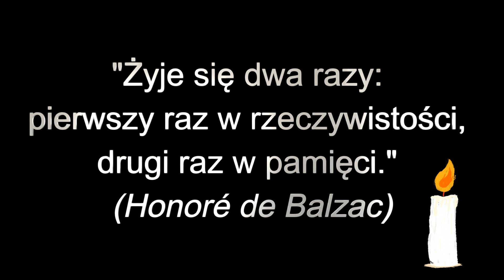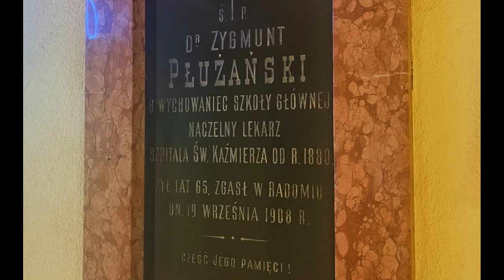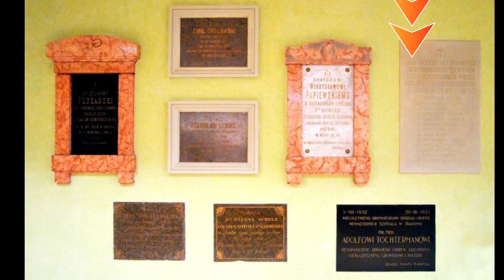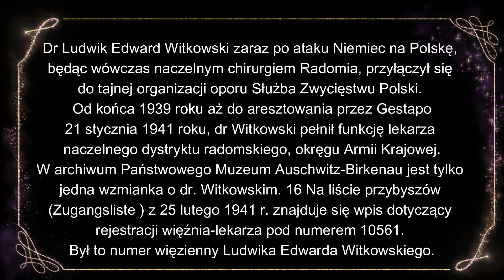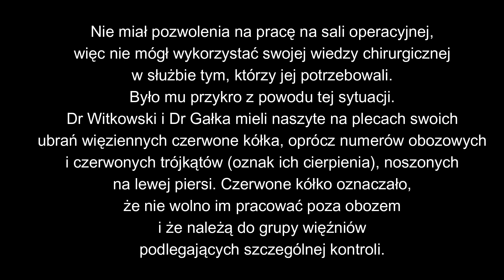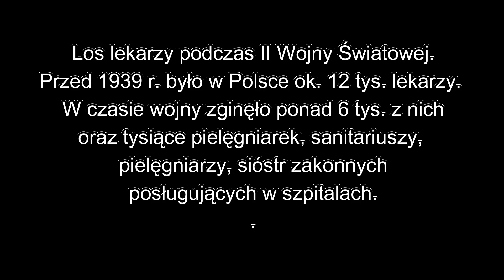Lekarze, pielęgniarki, medycy Szpitala Św. Kazimierza w Radomiu, ofiary niemieckiej okupacji 1939-45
Lekarze, pielęgniarki, medycy Szpitala Św. Kazimierza w Radomiu, ofiary niemieckiej okupacji 1939-45. Przekazem niniejszego filmu jest przypomnienie, często zapomnianych osób, które oddały swe życie za Ojczyznę. Może dzięki temu filmowi ktoś ich wspomni, zasługują na to.
Mieszkańcy Radomia umieścili na ścianie Szpitala Miejskiego im. św. Kazimierza tablicę pamiątkową upamiętniającą dr. Ludwika Edwarda Witkowskiego i kilku innych członków personelu szpitalnego, oddając hołd zasługom i oddanej służbie pracowników służby zdrowia, którzy zapisali pamiętny rozdział w historii walki Polski z niemieckim nazizmem.
Radomski Szpital Specjalistyczny im. dr. Tytusa Chałubińskiego jest kontynuatorem wielowiekowych tradycji związanych z lecznictwem szpitalnym na terenie Radomia.

Początki opieki szpitalnej w Radomiu przypadają na rok 1432, kiedy ufundowano Szpital Św. Ducha, dysponujący miejscami dla 15 pacjentów. Początkowo drewniany budynek zlokalizowano na skraju późniejszego Starego Ogrodu, na końcu ulicy Szpitalnej. Na przełomie XVI i XVII w. budynek został gruntowanie przebudowany. W roku 1828, staraniem Radomskiego Towarzystwa Dobroczynności, powstał przy ulicy Starokrakowskiej 23 (obecnie ul. B. Limanowskiego) Szpital św. Aleksandra. Liczył on jedynie 7 sal i dysponował 30 łóżkami.

Ks. Kazimierz Kłaczyński to niezwykle barwna postać. Rektor Kolegium Pijarów w Radomiu, zmienionego w 1833 roku w Gimnazjum Wojewódzkie (szkołę utrzymywał na wybitnym poziomie). Prowincjał Ojców Pijarów. Prezes Towarzystwa Naukowego, prezes rady Opiekuńczej Zakładów Dobroczynnych Powiatu Radomskiego. Reaktywował przytułek parafialny, założył Sklep Ubogich z wypożyczalnią książek oraz wybudował nowy szpital, któremu nadano imię św. Kazimierza. Ks. Kazimierz Kłaczyński zmarł w Radomiu 8 grudnia 1857 roku. Spoczywa na cmentarzu przy ul. Limanowskiego w Radomiu.

Pierwszy szpital w Radomiu wybudowano w 1829 r. przy ulicy Nowy Świat
(obecnie Limanowskiego). Jednak obiekt okazał się za mały
i Rada Opiekuńcza Powiatowa podjęła decyzję budowy nowego szpitala
przy ul. Warszawskiej (obecnie Malczewskiego), którą zakończono w 1846 roku.
Pierwotnie szpital nosił imię św. Aleksandra, a od 1851 r. imię św. Kazimierza.
Leczono tu wszystkich chorych z wyjątkiem chorych psychicznie.
W 1898 r. szpital otrzymał nowoczesną salę operacyjną z aseptycznymi ściekami,
urządzeniami kanalizacyjnymi i wodociągowymi. W 1913 r. Juliusz Kossak,
artysta malarz, podarował placówce aparat rentgenowski.
Po oddaniu 1961 r. do użytku nowego szpitala przy ul. Tochtermana,
utworzono tu jedynie oddział ginekologiczno-położniczy, a następnie
ortopedyczny. Obiekt przy ul. Malczewskiego pełnił funkcję szpitala do 2002 r.
Lista nazwisk umieszczonych na tablicy, pracowników szpitala św. Kazimierza w Radomiu, pomordowanych przez niemieckiego - hitlerowskiego okupanta w latach 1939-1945.
Dr Witkowski Edward
Dr Nowakowski Feliks
Dr Gałka Józef
Dr Grzesiński Edmund
Mgr Gierasiński Tadeusz
Mgr Rapaport Dorota
S. Mił Piątkowska Anna
S. Mił Jurga Maria
Wozn. Wiktorowski Stanisław
Posł. Chmielewski Władysław
Posł. Jagiełło Józefa
Posł. Pacuła Michalina
Posł. Kwaczyńska Maria

"Jeśli komu droga otwarta do nieba, tym co służą ojczyźnie".

Księga Pamięci. Transporty Polaków do KL Auschwitz z Radomia i innych miejscowości Kielecczyzny 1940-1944 opublikowana została w 2005 r. i zawiera informacje o około 16 tys. Polaków deportowanych do KL Auschwitz z okupacyjnego dystryktu radomskiego, głównie z więzień w: Radomiu, Kielcach, Tomaszowie Mazowieckim, Piotrkowie, Końskich, Sandomierzu i Pińczowie, gdzie trafili po aresztowaniu przez Niemców podczas łapanek, rewizji, obław, na ulicach, w pociągach, dworcach kolejowych.

Dr Ludwik Edward Witkowski, dyrektor Szpitala św. Kazimierza w Radomiu - Dowiedz się więcej, kliknij link poniżej:
ZOBACZ TEŻ FILM:
Radomski "czarny październik" 1942 - ofiary niemieckiej okupacji, egzekucje
Autor filmu: Konrad Gałka
Kanał filmowy Historia po mojemu.